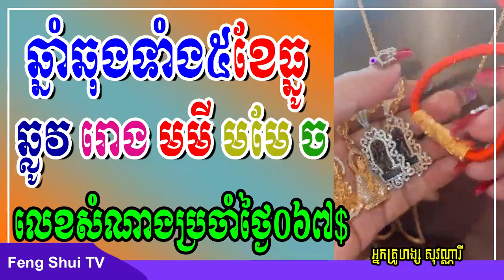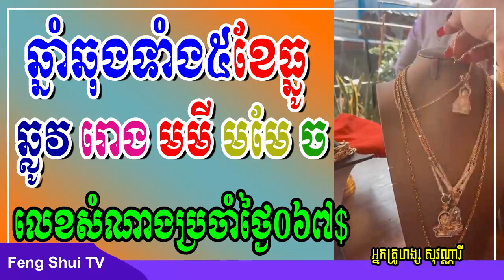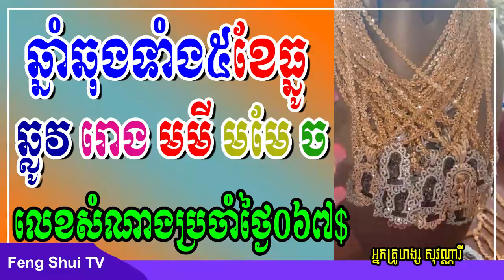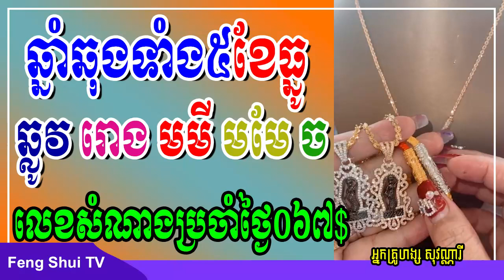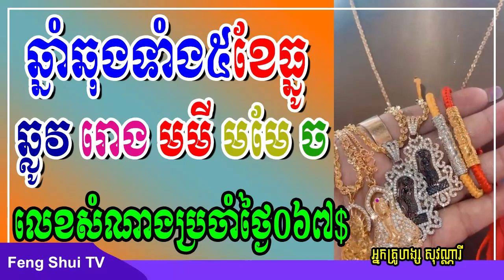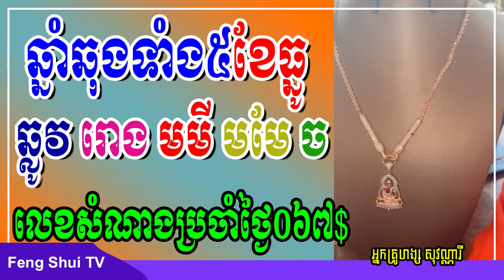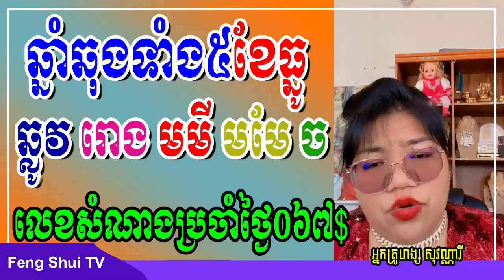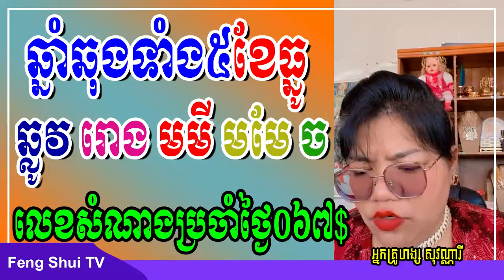ឆ្នាំទាំង៥នេះឆុងខ្លាំងខែធ្នូ ឆ្លូវ រោង មមី មមែ ច, លេខសំណាងប្រចាំថ្ងៃគឺ០៦៧, អ្នកគ្រូហង្ស សុវណ្ណារី